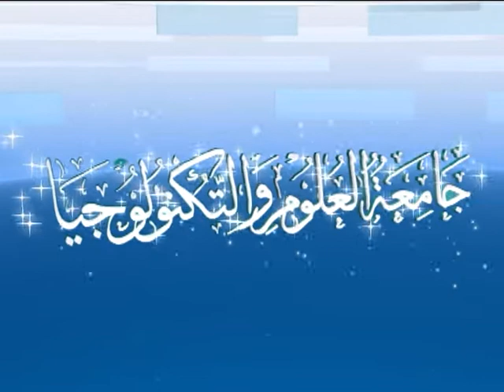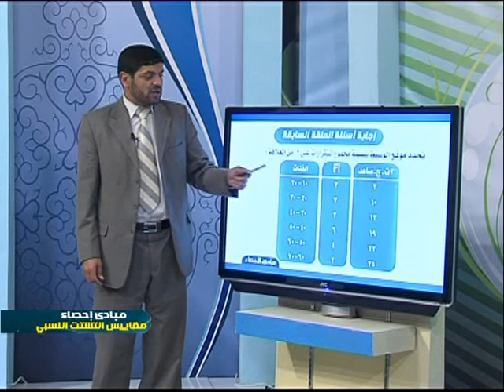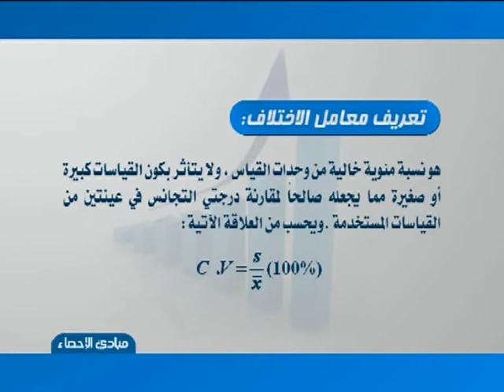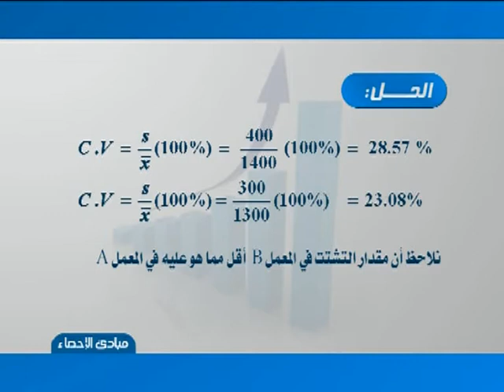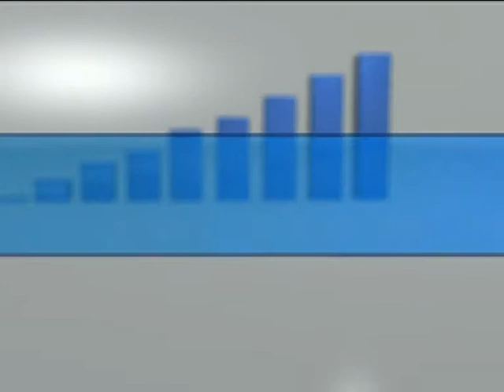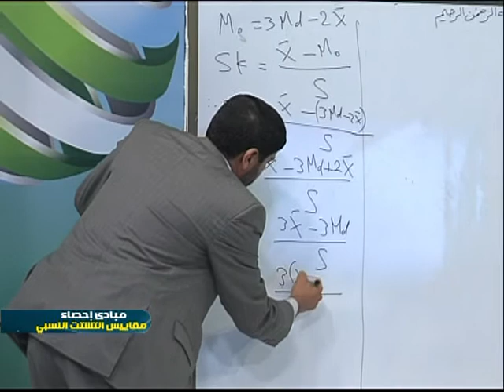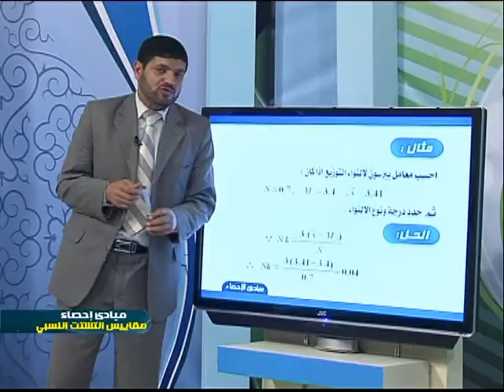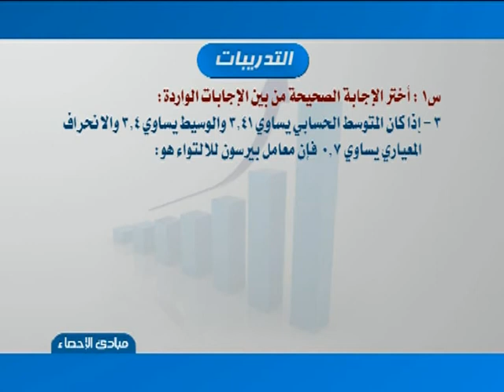الحلقة السابعة (مقاييس التشتت النسبي)- مقرر الاحصاء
مقرر الاحصاء